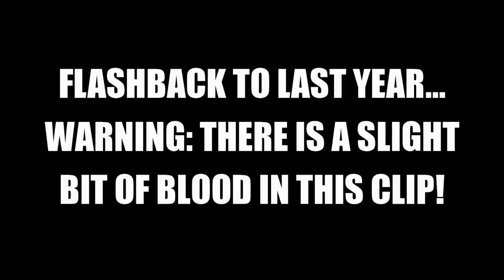Bank Fishing with the Teckel Sprinker Frog (Easy Frog for Beginners)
In this video I was went bank fishing with the Teckel Sprinker frog. This frog is great for covering water in the shallows. Randizzle and I had a fun morning of catching bass on a few different lures. However, the Teckel Sprinker frog yielded the biggest bites for me!

6 Beginner Fishing Mistakes (You Don't Realize You're Making)

Testing the River2Sea Whopper Plopper 75 - (Easy Topwater for Beginners)

Is the Whopper Plopper DEAD? (Berkley Choppo, Savage Gear Smash Tail, and Lunkerhunt Propfish)

The PROBLEM That NOBODY Wants to Talk About in Bass Fishing! (How to Justify Catching Dinks)

Why Would ANYBODY Cast and Reel Like This? (AM I WRONG?)